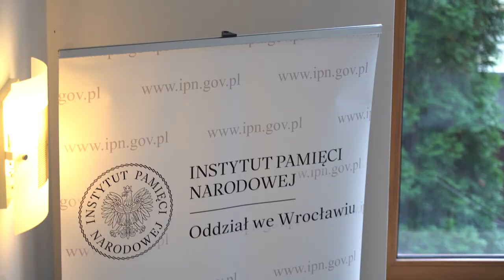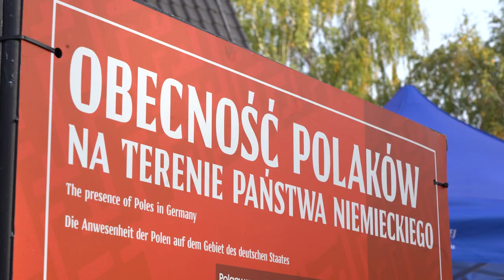Otwarcie nowej siedziby IPN w Opolu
Nowy budynek Delegatury Instytutu Pamięci Narodowej w Opolu zlokalizowany jest przy ul. Kośnego 62. Znajdują się tam nowoczesne pomieszczenia biurowe, sala konferencyjna a także specjalna przestrzeń dla nowych technologii, min. wirtualnej rzeczywistości. Placówka będzie nie tylko miejscem do archiwizacji historii regionu ale stanie się też przestrzenią edukacyjną dla uczniów z opolskich szkół.